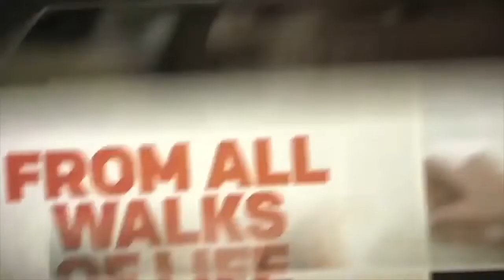Committed - 7/24/2022 Spencer Click